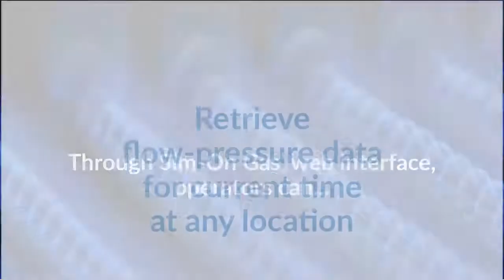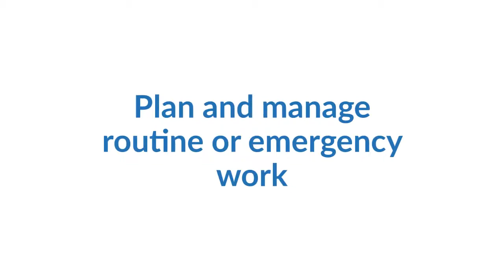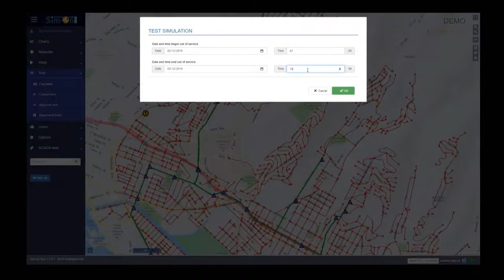Sim-On Gas - network distribution optimisation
An introduction to Sim-On Gas. A web-based digital twin solution for gas distribution networks.